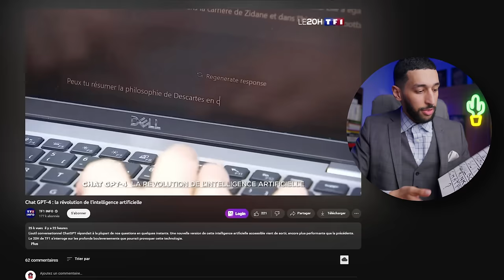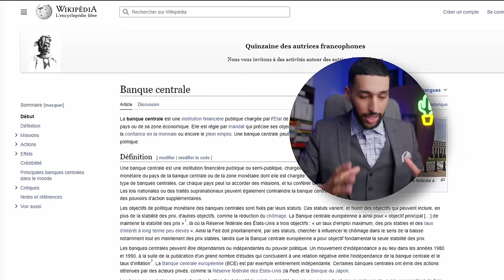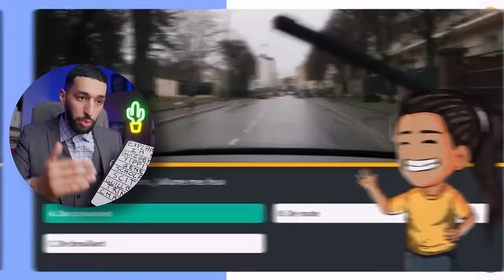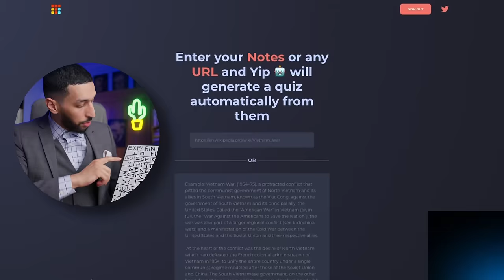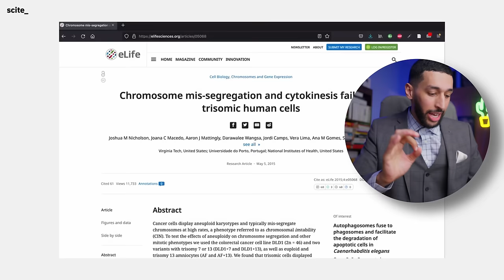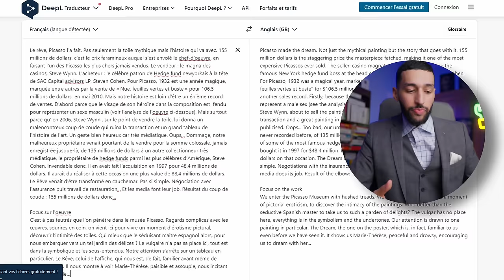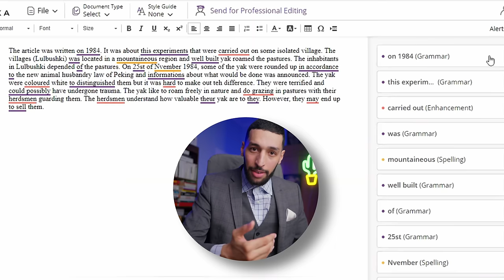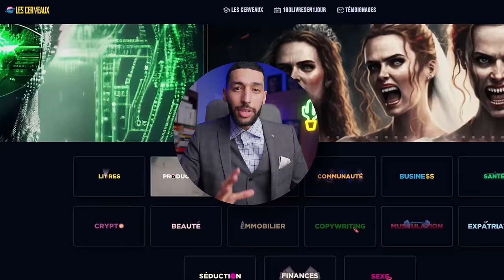10 Intelligences Artificielles Pour Tricher Dans Tes Études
🧠 Marre de bosser seul ? Rejoins les CERVEAUX pour 14,99€/mois